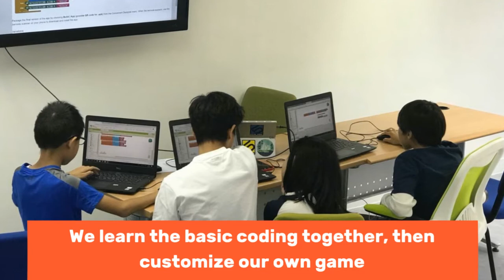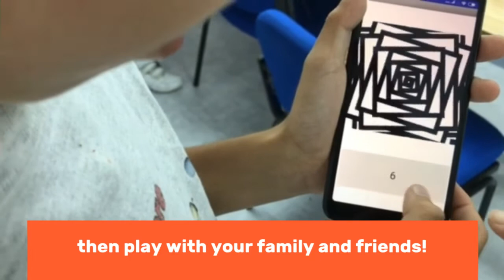App Inventor Class for Primary Kids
Check out how we run our App Inventor courses for primary school children. The video shows how they plan with mind maps, code and create, personalize the game, followed by a presentation in front of the class. Students build one app game in each lesson.